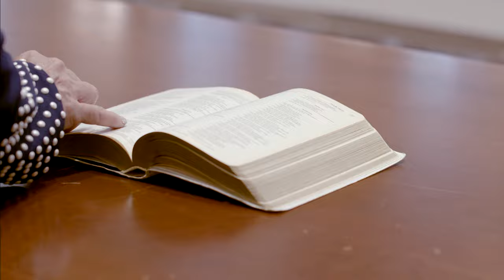The Skinner Organization, Inc. - Southern Methodist University- M.A.M. (Perkins School of Theology)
Kelli Kennington Fulmer- Southern Methodist University- M.A.M. (Perkins School of Theology)

Grateful to know such kind, intelligent, and hardworking individuals who are both selfless and educated. I praise God for your heart, keep going!